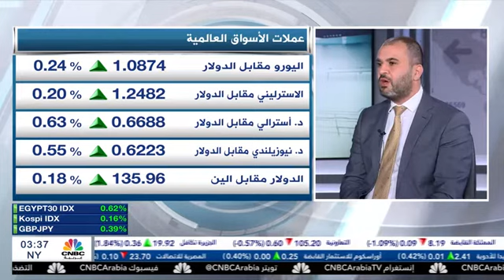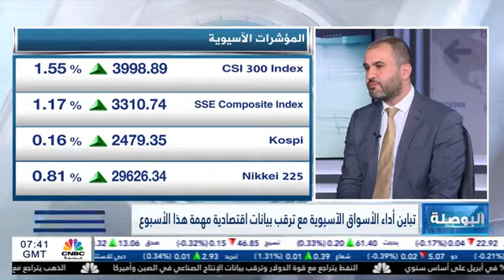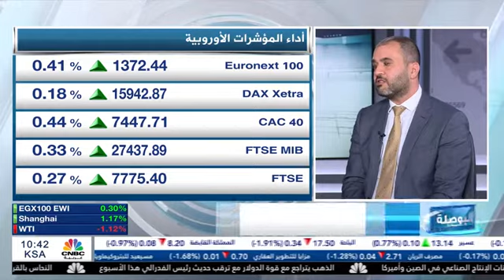US Debt ceiling in between Democrats and Republicans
Watch Wael Hammad’s interview, the Chief Commercial Office at XS.com, on CNBC Arabia dated on May 15, 2023.  He talked about the American political tensions between the Republicans and the Democrats and their impact on the debt ceiling. He also spoke about the remarkable rise in European and British indices.